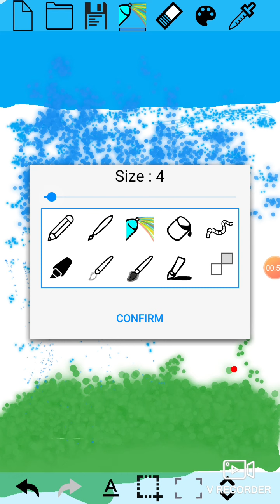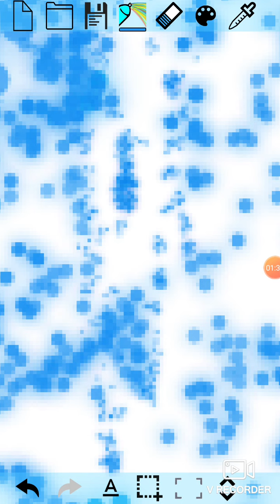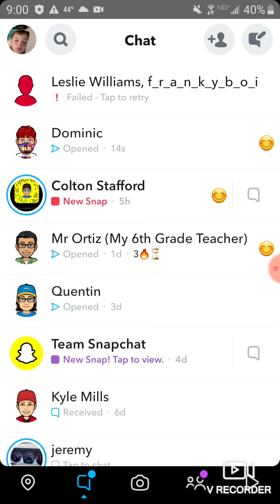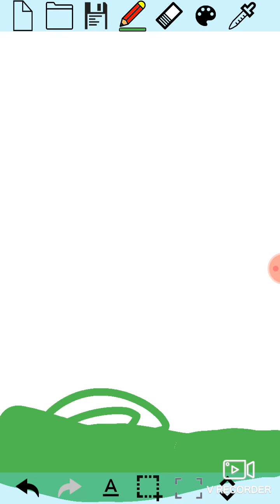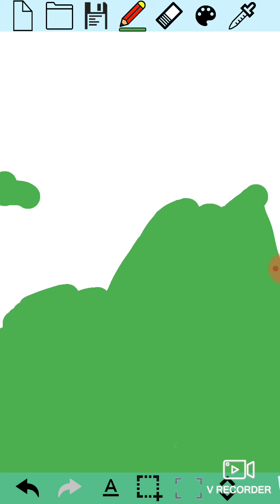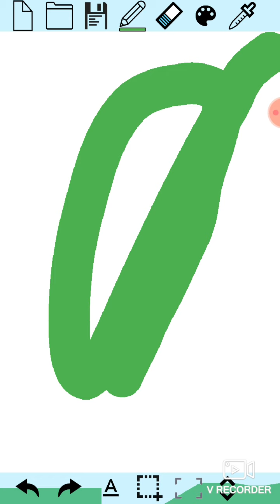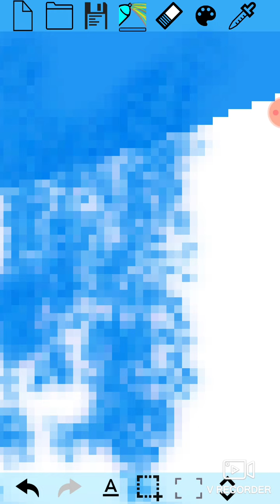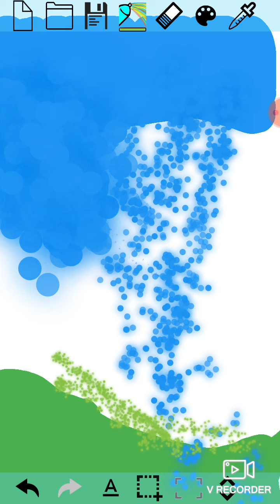Upďàțê or Updateo or Update This is a Update (Ùpďáțè) (Updateéēò)